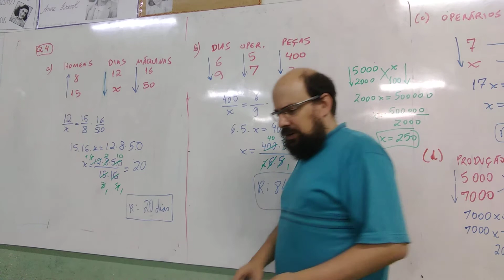Resolução do Simulado 1 para a Prova de Regra de Três